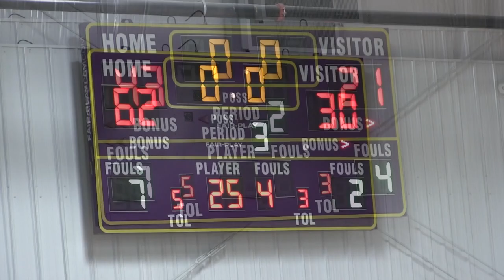Wheaton Bulldogs Basketball 68 - Hurley 30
Bulldog full highlight video from their season opener.